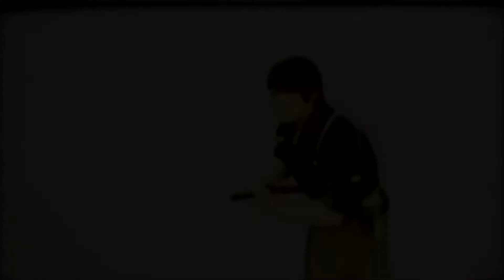Amazing Superpower people of the World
The video explained that the people in the world which having superpowers and ability to do every things.
The video also explained a men which can live under sea water about an half hour.
video content tells us how people become superpower and its short story.